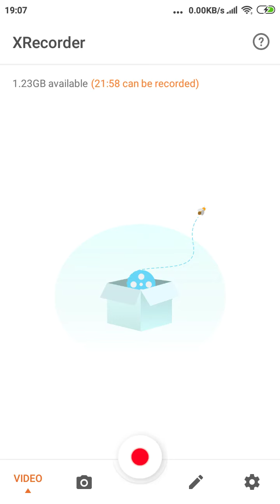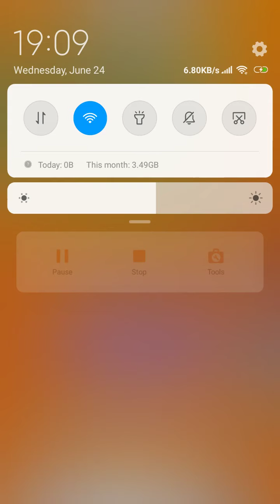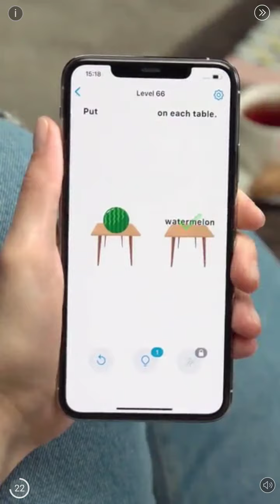Hide and seek 3 gameplay